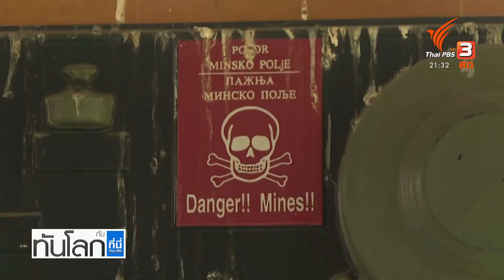ผู้หญิงยูเครนฝึกเก็บกู้ทุ่นระเบิด